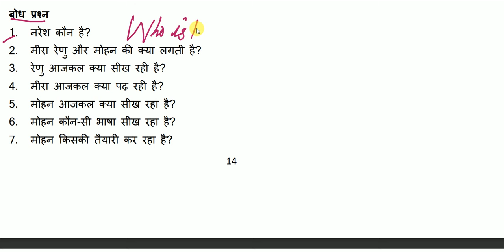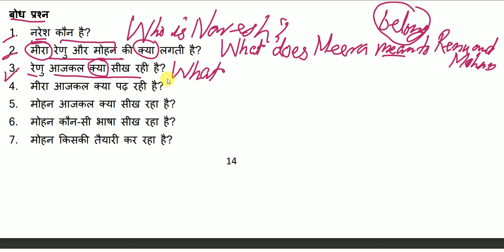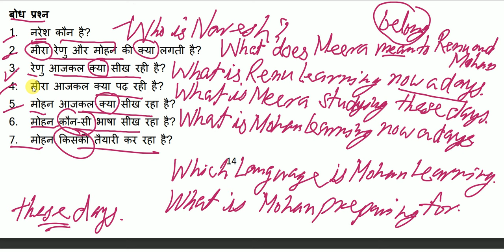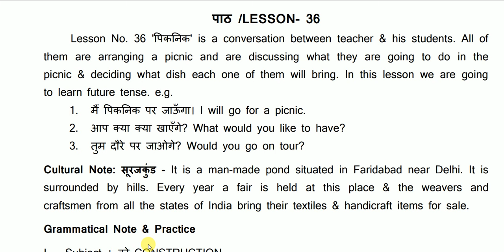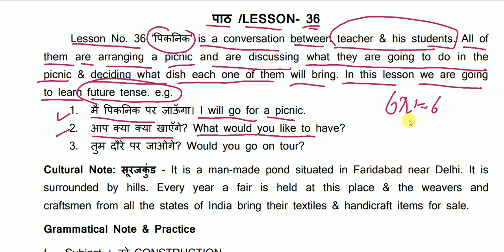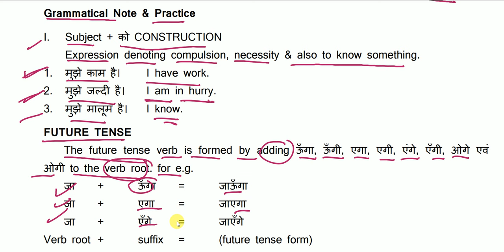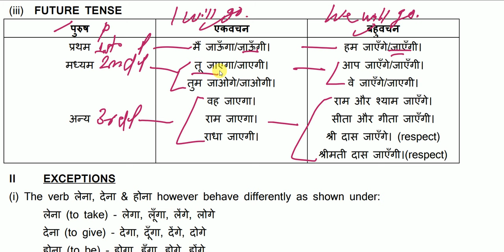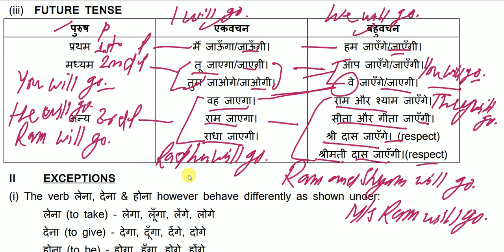55 हिंदी से अंग्रेजी सीखें / फ़ोन पर बात करना सीखें / Spoken English for beginners के लिये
केंद्रीय हिंदी प्रशिक्षण संस्थान / Central & State Govt. Employee के लिये / हिंदी से अंग्रेजी सीखें

How to use could How to use should have, how to know Modal Verb, how to use might how to use can, how to use may have, how to use might have it seemed to me, it would seem to me i seem to be i would seem to be it is i who eat emphatic sentences it is i who have gone it was i who should have go it is i who should have go introduction and getting to know i do have. i do not have. i did have. i did not have. i can be. how to use can be. an alien hand, golu grows a nose